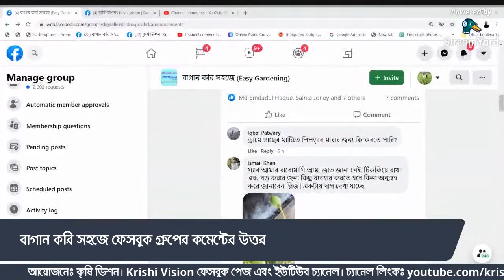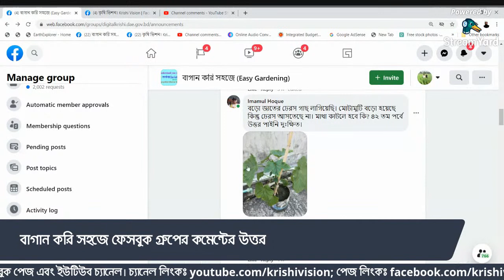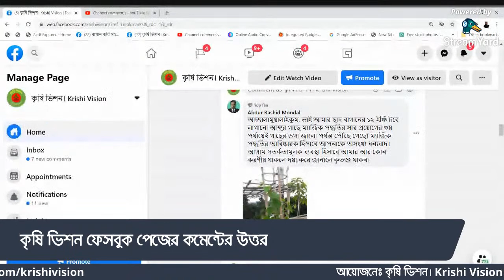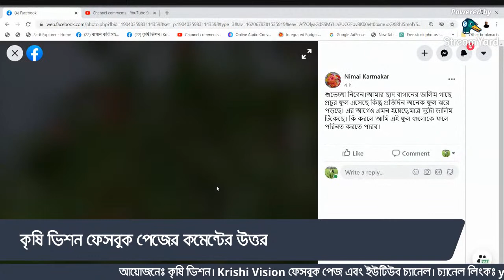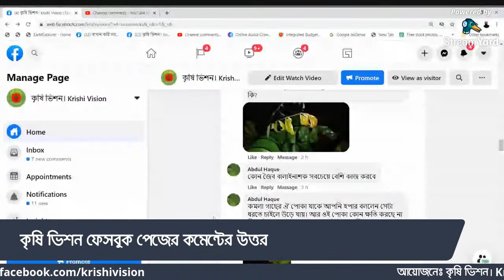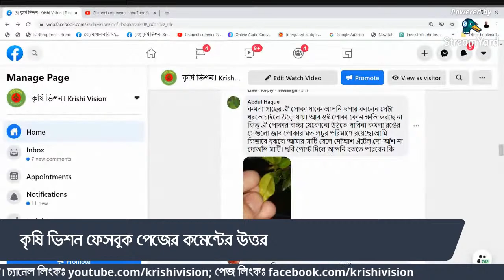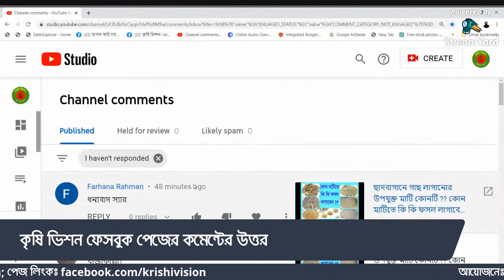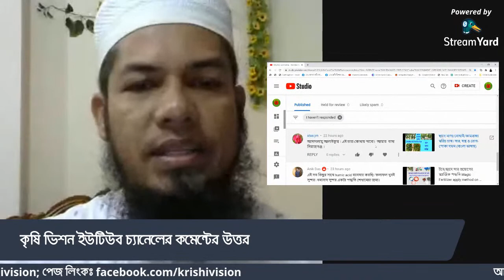পর্ব-৪৩ঃ গাছের রোগ-পোকা সমস্যার সমাধান নিয়ে ধারাবাহিক "বাগানীদের জিজ্ঞাসা ও জবাব"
Video title:
 Episode-14: Solution of the plant insects and disease problem from the series program "Gardeners' query and answer"

ভিডিও কন্টেন্টঃ
এই ভিডিওতে যেসব সমস্যার সমাধান রয়েছে সেগুলো হলোঃ
আপনারা ভিডিওটি দেখলে আশা করি উপকৃত হবেন।

কন্টেন্ট সোর্সঃ
ফেসবুক পেজ, গ্রুপ ও ইউটিউব চ্যানেলে ছাদবাগানীদের পোস্টকৃত সমস্যাগ����������������������লোর সমাধান নিয়ে লাইভ অনুষ্ঠান প���িচালিত হয়।
অন্যান্য পর্বগুলোর লিংক হলোঃ